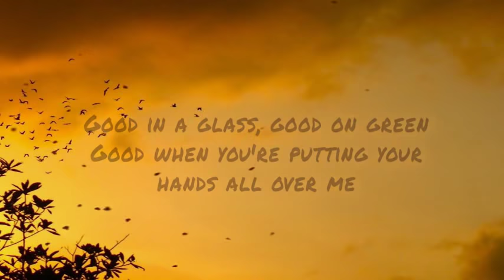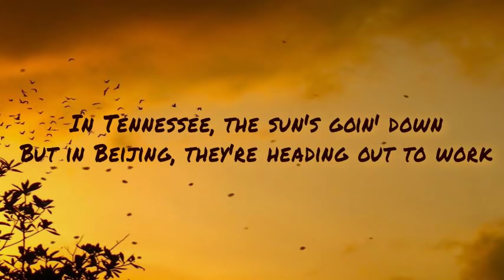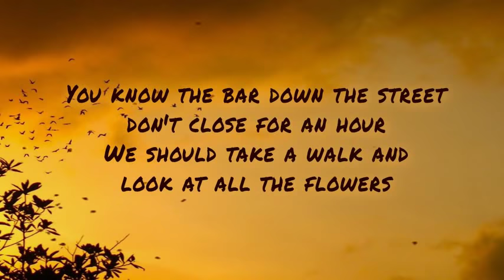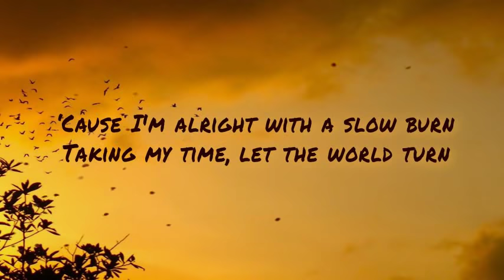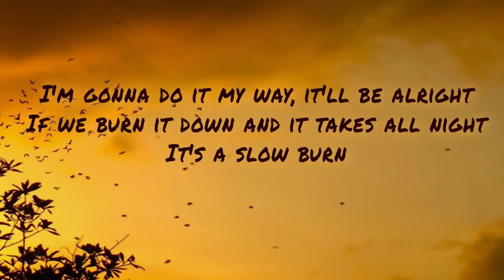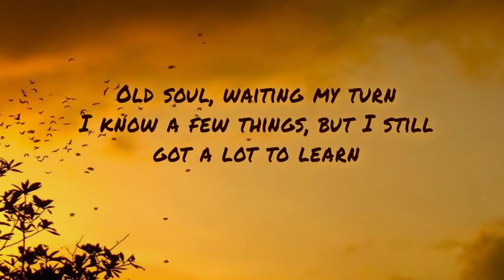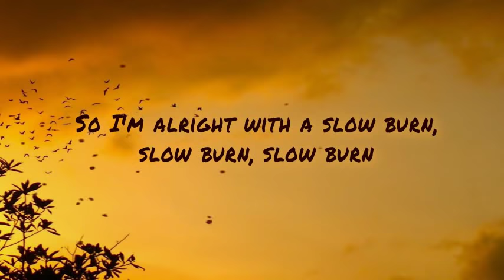Kacey Musgraves - Slow Burn (With Lyrics)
Artist: Kacey Musgraves
Album: Golden Hour
Released: 2018
Genre: Country